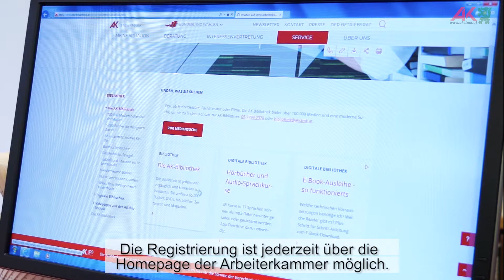Die digitale AK-Bibliothek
Die AK Bibliothek digital bietet ein breites Angebot an Literatur im E-Book-Format, zudem eine umfassende Auswahl an E-Zeitschriften und E-Audiobooks. Ideal für den Sommer!